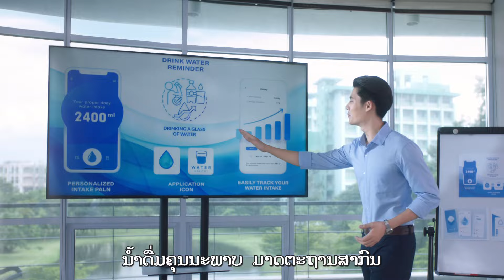ພະນັກງານປະຈຳ ສູ້ຊົນລ້ຽງງົວຂາຍຜົນຕອບຮັບປີ 300 ລ້ານ